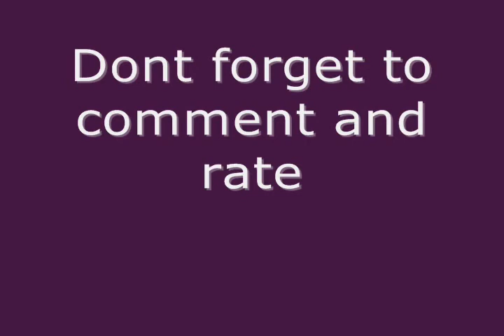Save the birds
In our country today because of human actions a few species of birds have left. In this video we tell you about the condition and troubles of birds have been. Hunters kill these birds for their hobby and food, because of that there are now left a few number of birds in India. If we don't start to save them, there won't be any migratory birds in India.

Created by Pravesh Pardeshi.